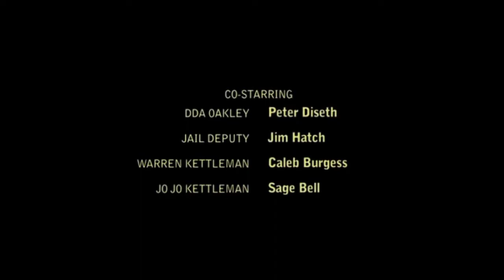Better Call Saul but it's a shitcom